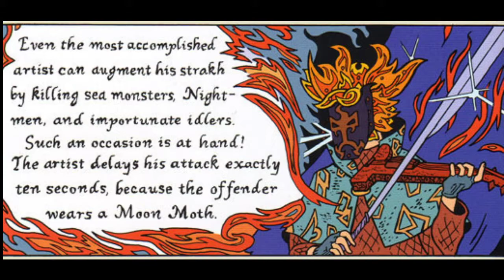'The Moon Moth' by Jack Vance, Part 1/3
Story starts around 2:00.

'The Moon Moth' is a captivating tale by Jack Vance featuring some of the Grand Master's best world and culture building. An unlucky new ambassador to the planet Sirene is tasked with apprehending an assassin -- no mean feat, especially in a culture ruled by social status as expressed by masks and complicated musical instruments.

Find more stories on my Twitch -- I'll be uploading them as I go. I stream on Sundays and Mondays (barring busy life stuff).

Thank you to Takashi Kokubo for allowing the use of select albums. You can find more of Mr. Kokubo's work on Bandcamp.